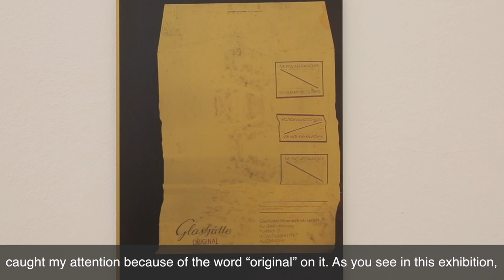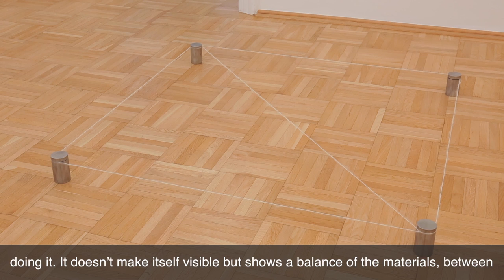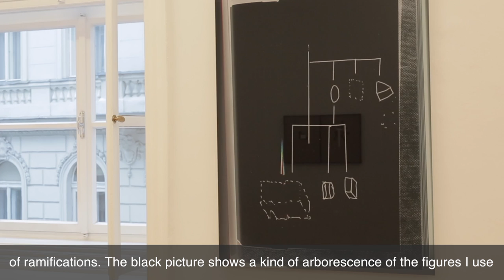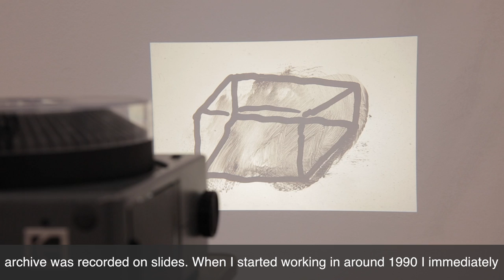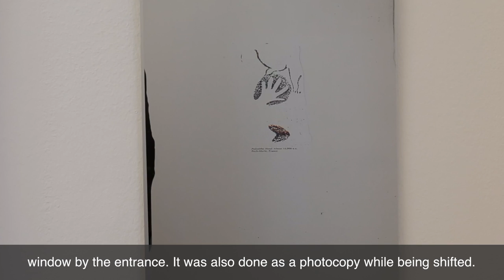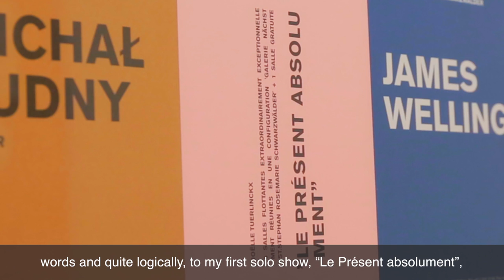JOËLLE TUERLINCKX on her exhibition Les Salons Paléolithiques 2017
JOËLLE TUERLINCKX
Les Salons Paléolithiques

Joëlle Tuerlinckx works with materials that have the status of archival objects. She combines drawings, found objects, pieces of paper, newspaper clippings, photographs, and films into collage-like, sculptural arrangements. Tuerlinckx’s works are variable and fixed only for the moment. They are subject to an ongoing process of references, re-appropriations, and re-adaptations. That the situation in an artist’s studio is fundamentally different from – even antagonistic to – the situation in a gallery or museum, where materials are exhibited, plays a decisive role for Tuerlinckx. In order to do this justice, Tuerlinckx transfers architectural references to her studio into the exhibition setting in the form of brick walls or color samples on studio walls.

According to Tuerlinckx, the best part of a room is the edge, “never the center.” Because she regards a room as a three-dimensional shape visible from the outside, she works to make it as empty as possible as a way of avoiding its representational character. The resulting branching out of facts and thoughts has a hypothetically infinite potential, and the artwork presents itself as a situation, not as an object, image, or expression. This makes the scale of rooms and measuring of time relative.

The starting point for her exhibition Les Salons Paléolithiques is the negative print of a hand from a cave painting in Pech Merle in the southwest of France, of which there is a copy in Tuerlinckx’s personal archive. On the one hand, this “Paleolithic hand,” which was created roughly 15,000 years BCE, establishes Tuerlinckx’s mental timeline and resonates with archaic elements and the importance of the hand and handiwork. Within this timeline, the archive materials – which are updated in the exhibition context – gain the status of something prehistoric, and sculptures are transformed into pre-sculptures.

On the other hand, the “Paleolithic hand” is a negative image that refers to an absent object. When Tuerlinckx imagines the prehistoric period as “objectless” or as an age of absent objects – “an object is not only what we have, but what we lose” – she is also referring to the psychoanalytical understanding of objects of desire, the essence of which is their unobtainability. Hence, several materials are conspicuous in their absence from the exhibition, like the walking stick that is shown only as a negative on a kind of plinth, while other materials are simply hinted at as “possibilities” through shapes drawn with dotted lines, and yet others exist only as contours.

Tuerlinckx uses the motif of the branch, which refers to the idea of a family tree or an evolutionary diagram, to point at a possible system of order for her archival materials. But in place of the model of a tree with humans as the highest beings in creation at the top, we rather have the coral model developed by Charles Darwin to describe his theory of evolution. According to this theory, evolution progresses in a rampant, non-hierarchical manner, forming connections and leaving loose ends open. This system also encompasses historically extinct species. Tuerlinckx’s system is similar to this coral model. She is an archivist with an astonishing poetic power of association that reactivates – as is often the case in dreams – forgotten and discarded objects and in this way restores the equilibrium of the value of things.

Joëlle Tuerlinckx was born in 1958 in Brussels, Belgium. She lives and works in Brussels, Belgium. Since 2018, she holds a honorary doctor of the Hasselt University, faculty of Architecture and Arts.